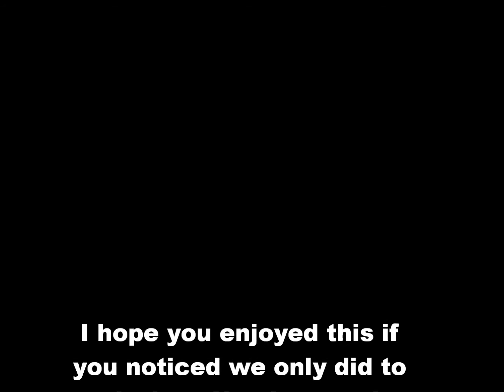Black ops Pictures